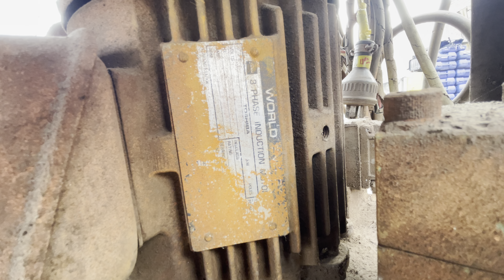ĐỘT THUỶ LỰC 3hp- made in japan.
🌈 CỬA HÀNG HÀNG NHẬT BÃI QUÍ NGUYỄN ĐỊA CHỈ SỐ:629A,QUỐC LỘ 1a,p BÌNH HƯNG HOÀ,q BÌNH TÂN,TPHCM.(cách trạm thu phí AN SƯƠNG AN LẠC 150m hướng Tân kỳ TÂN QUÝ đi về NGÃ TƯ AN SƯƠNG...

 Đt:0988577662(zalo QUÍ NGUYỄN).